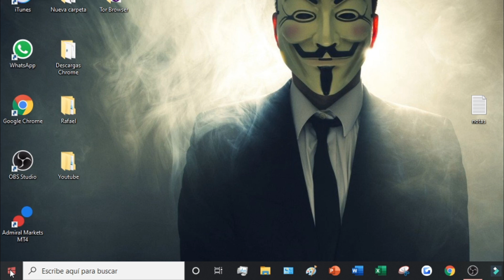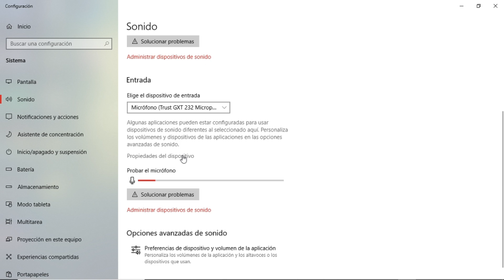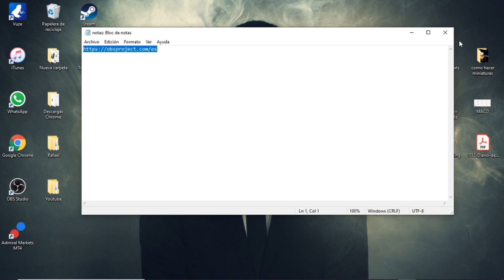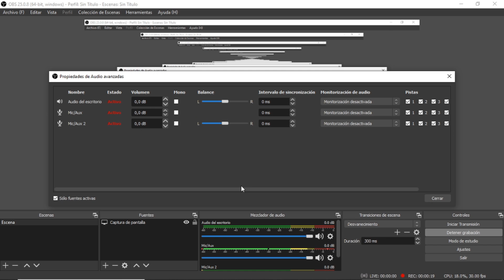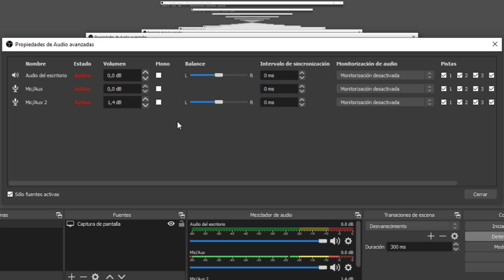Como SUBIR EL VOLUMEN del Microfono en Windows 10 (2026) ✅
Os enseño como subir el volumen del micrófono en Windows 10!

El micrófono en Windows 10 es esencial en estos días donde debemos realizar reuniones virtuales con familia, amigos o compañeros de trabajo, gracias a él podemos participar de las conversaciones y dar nuestros puntos de vista. Pero debemos ser muy responsables con el volumen que se asigna al micrófono Windows 10 ya que si el volumen es bajo no seremos escuchados de la forma esperada, mientras que si el volumen es alto no solo nuestra voz será más exagerada sino que los ruidos internos o externos del lugar donde estemos llegarán a afectar el ambiente de la reunión donde estamos. De ahí la importancia de eliminar ruido de fondo micrófono Windows 10 por si al tener eco Windows 10 o mucho volumen, se nos distorsiona la voz.

A la hora de escuchar contenido multimedia en nuestro equipo, regular el volumen según donde estemos es importante, al igual que si estamos en una videollamada Windows 10, tenemos que regular el volumen con que estamos emitiendo la voz. Con Solvetic aprenderemos diversas formas para subir o bajar el volumen del micrófono en Windows 10.

En este vídeo os enseño como ajustar el volumen del micrófono con el que estemos grabando para poder sintonizarlo al volumen que nosotros queramos. El tutorial sirve para aumentar el volumen de todo micrófono en nuestro PC. Este vídeo os enseña dos maneras muy sencillas de modificar el volumen del micrófono:

- Configuración de sonido
- OBS Studio

00:00 Introducción al tutorial
00:34 Comienzo del tutorial
00:38 Método 1 - Subir el volumen del micrófono en el sistema
02:23 Método 2 - OBS Raw Video para subir el volumen del micrófono

⭐ PALABRAS CLAVE ⭐
microfono
windows 10
volumen
subir

Aprende a aumentar el volumen de tu micrófono en Windows 10 para mejorar la calidad del audio.
Descubre cómo ajustar el volumen del micrófono en Windows 10 para grabaciones más claras y nítidas.
Explora los pasos simples para aumentar el volumen del micrófono en tu computadora con Windows 10.
Domina el proceso de subir el volumen del micrófono en Windows 10 para una mejor experiencia de audio.
Descubre cómo ajustar la configuración del micrófono en Windows 10 para que tu voz se escuche más fuerte.
Aprende a aumentar el nivel de entrada del micrófono en Windows 10 para grabaciones más potentes.
Explora cómo optimizar la configuración de audio en Windows 10 para mejorar la calidad del sonido del micrófono.
Descubre los pasos para aumentar el volumen del micrófono en Windows 10 y asegurarte de que se te escuche claramente.
Aprende a ajustar la sensibilidad del micrófono en Windows 10 para captar mejor tu voz.
Domina el arte de subir el volumen del micrófono en Windows 10 para evitar problemas de sonido bajo.
Descubre cómo acceder a la configuración de audio en Windows 10 y aumentar el volumen del micrófono.
Aprende a ajustar la configuración del micrófono en Windows 10 para grabaciones más potentes y claras.
Explora los métodos para aumentar el volumen del micrófono en Windows 10 y obtener un audio más fuerte.
Descubre cómo mejorar la calidad del sonido del micrófono en Windows 10 ajustando la configuración de audio.
Aprende a ajustar el nivel de entrada del micrófono en Windows 10 para grabaciones más fuertes y claras.
Domina el proceso de subir el volumen del micrófono en Windows 10 para obtener un audio más nítido y definido.
Descubre cómo optimizar la configuración de audio en Windows 10 para mejorar el rendimiento del micrófono.